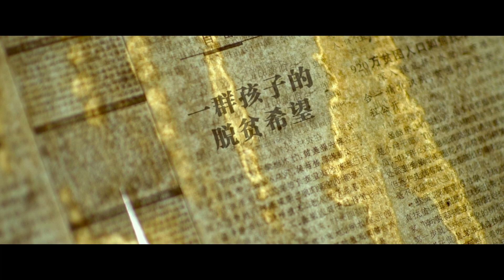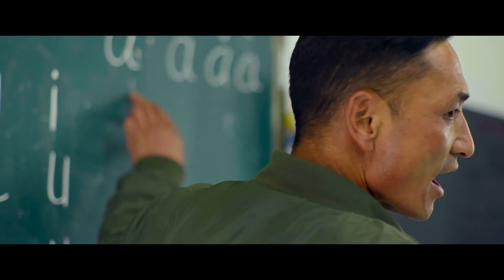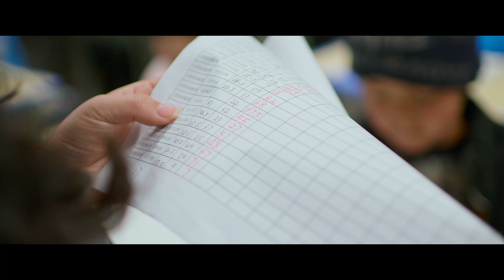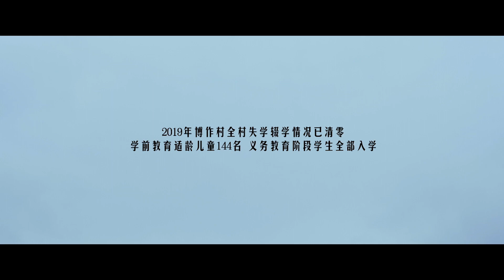【MY PEOPLE MY DEVOTION】人物特辑 胡小明 | 少年强则国强！只有教育才能摆脱贫困，他们坚定的搞教育，建幼儿园、小学，克服重重困难，说服家长让每个孩子都能上学，改变孩子们的未来。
内容简介：【MY PEOPLE MY DEVOTION/我们是第一书记】耗时三年拍摄，拍摄团队深入多个贫困地区，真实再现了脱贫攻坚背后第一书记们的动人事迹。制作团队扎根一线、深入基层，拍摄了超过3000小时的素材。从2019年开始进行选题拍摄，在整个过程中，没有脚本，没有演员，都是真实地记录。每到一个扶贫点，摄制团队首先会花大量时间与村民们交流，成为他们的朋友，村民们才会放下防备向摄制组讲述他们真实的故事，整个拍摄持续了3年。
该片讲述了扶贫驻村第一书记带领村民搞产业、办教育、抗天灾、保丰收、易地扶贫搬迁的故事。用真实的人和事，勾勒出一幅有关青春、奉献、牺牲的历史画卷，讲述了历史高光背后那些温暖又动人的故事。